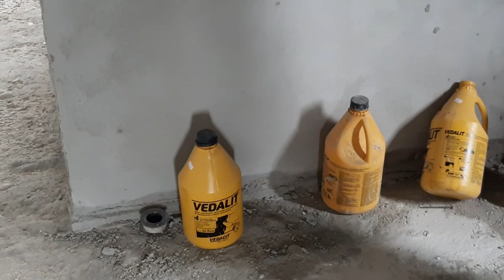pedreiro usa a cabeça e se da bem